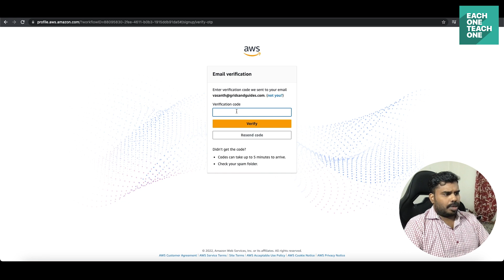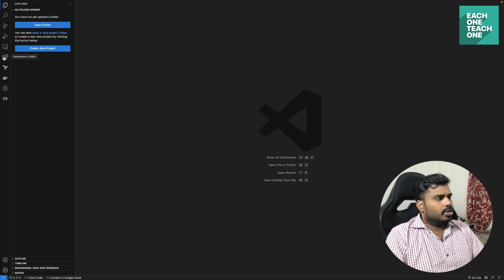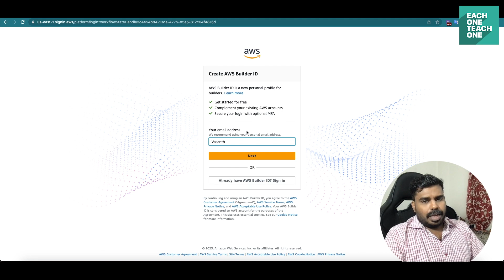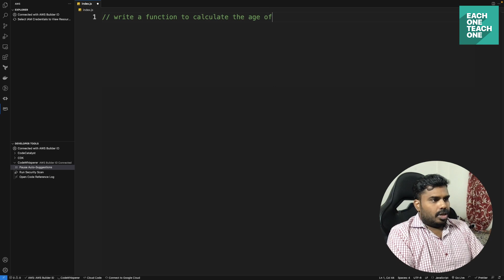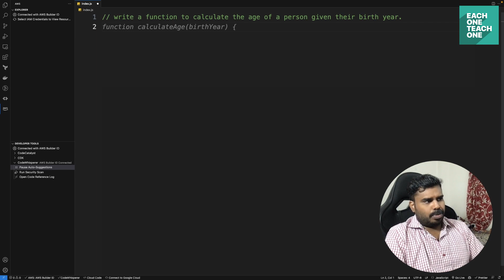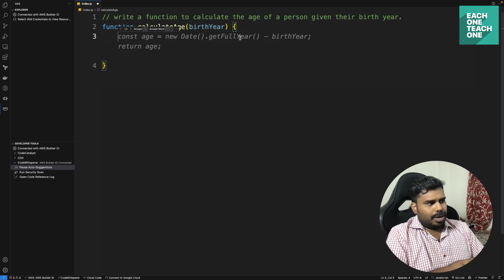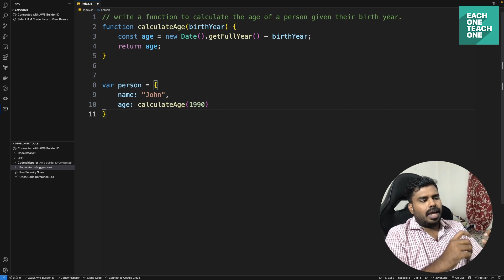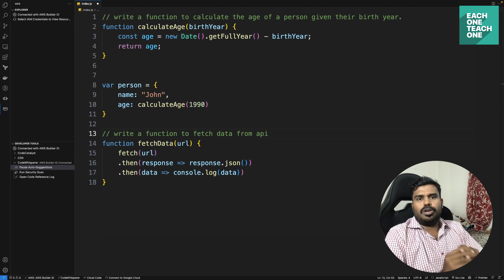🆓 How to get copilot for free 😃 | Each One Teach One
Dear Dev Team,
Watch my tutorial on comprehensive guide on installing
codewhisperer ! 🚀 If you're looking to optimize your development workflow you've come to the right place.

0:00 Introduction
0:44 Installation
4:08 Usage

In this step-by-step tutorial, i will walk you through the seamless installation process of aws codewhisperer , and explain the usage of a powerful tool to write code for you with artificial intelligence and enhance your overall development experience on daily work.